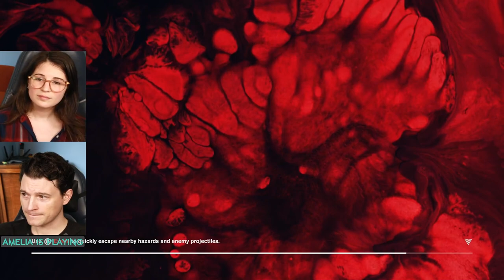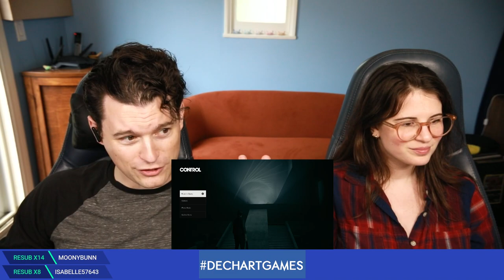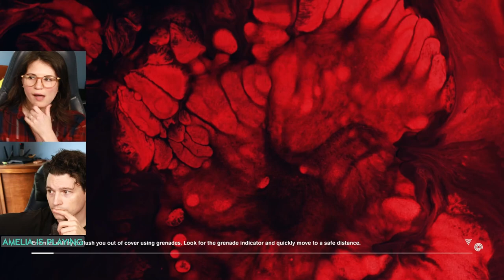#4 Control w/ Bryan & Amelia of Dechart Games